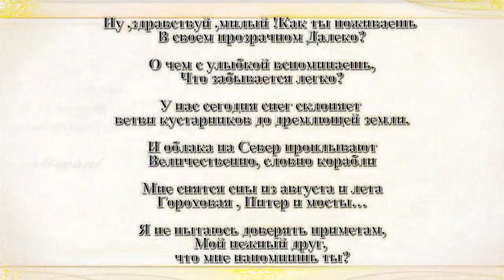Что мне напомнишь ты?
Башкин Питер Гороховая Благонадеждина Ольга
Ну ,здравствуй ,милый !Как ты поживаешь
В своем прозрачном Далеко?
О чем с улыбкой вспоминаешь,
Что забывается легко?
У нас сегодня снег склоняет
ветви кустарников до дремлющей земли.
И облака на Север проплывают
Величественно, словно корабли
Мне снятся сны из августа и лета
Гороховая , Питер и мосты…
Я не пытаюсь доверять приметам,
Мой нежный друг,